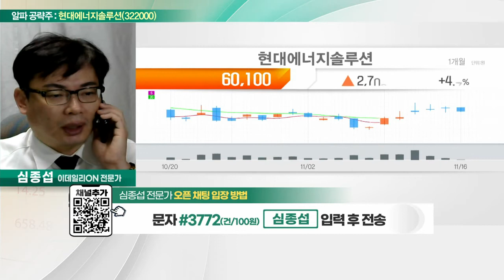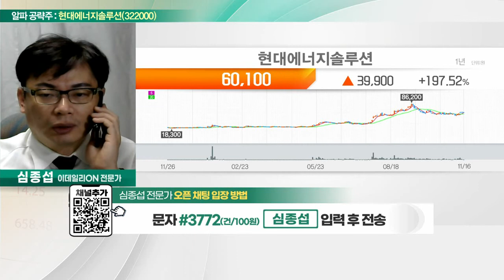현대에너지솔루션(322000)... 3분기 매출액 +79.3%·영업익 흑자전환_알파 공략주 (20221116)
- 3분기 매출액 +79.3%·영업익 흑자전환
- 4분기 미국향 공급물량 확대 계획